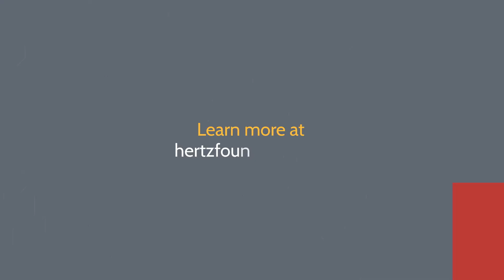David Li | 2022 Hertz Fellow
2022 Hertz Fellow David Li aims to develop transformative technologies that enable new biological insights, approaches and therapies. Throughout his undergraduate career at Massachusetts Institute of Technology, Li worked on tools for gene editing, directed evolution and COVID-19 diagnostics. Li will spend time abroad in the U.K. as a Marshall Scholar, studying the structure of amyloid filaments at the MRC Lab of Molecular Biology through Cambridge University before pursuing a doctorate in bioengineering at Stanford University. He received a bachelor’s degree in electrical engineering and computer science from MIT in 2022.

To learn more about the 2022 Class of Hertz Fellows,